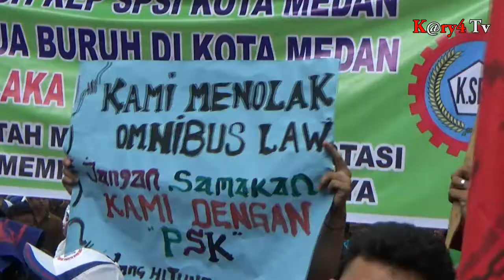Tolak Omnibuslaw: Serikat Buruh Demo Dprd Sumut